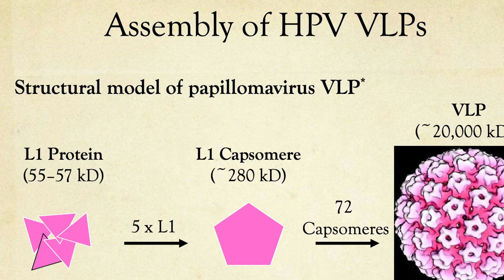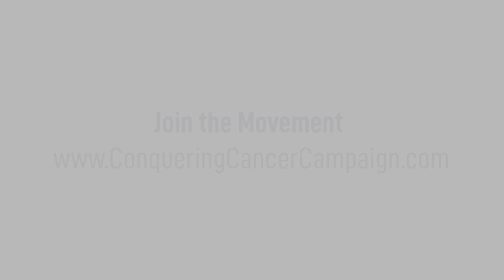Everything you need to know about the HPV vaccine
Discover everything you need to know about the HPV vaccine that is paving the path towards cervical cancer elimination.

Australia immunologist Prof. Ian Frazer co-developed the HPV vaccine and this short film details his interest in viruses, the basic technologies used to create the HPV vaccine and how the vaccine is being distributed across the globe.

200 million doses of the HPV vaccine have now been despatched worldwide. In Australia, it is paid for by the government and given to all schoolchildren aged 12 - 14, but not all countries have the same access. Some regions have to buy the HPV vaccine while others don’t have it available to them at all. Developing countries rely on charitable donations to receive the vaccine and protect young girls from HPV and cervical cancer.

Cervical cancer continues to kill more than 300,000 women every year. 90% of these women are from low and middle income countries.

If we can implement a successful HPV vaccine program throughout the world, cervical cancer elimination is an achievable goal. Australia has lead the way towards elimination since 2007 and is likely to eliminate cervical cancer by 2030.

Prof Ian Frazer explains that the HPV vaccine is the single most effective way to prevent cervical cancer. It might even eliminate the HPV virus entirely. He is championing the World Health Organisation’s call to achieve worldwide cervical cancer elimination by making sure the HPV vaccine is available in every region.

The Conquering Cancer Campaign is a global communications initiative celebrating every effort to eliminate cervical cancer around the world. Because a woman’s chance of surviving cervical cancer shouldn’t depend on where she resides.

Join the Conquering Cancer Campaign today and help us show leaders everywhere that eliminating cervical cancer is an achievable goal in every country.